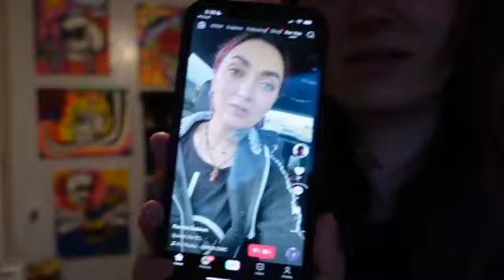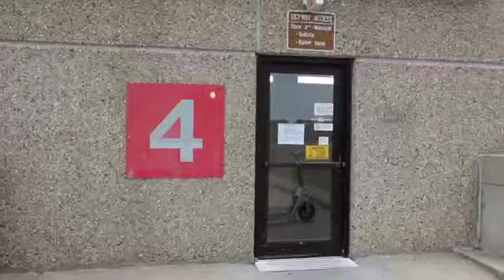Thursdays Downtown Rochester - Art Market Vendor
We are back with another art vendor vlog. This is my first time as a vendor in downtown Rochester, Minnesota.

I do not reserve the rights to any of the music.